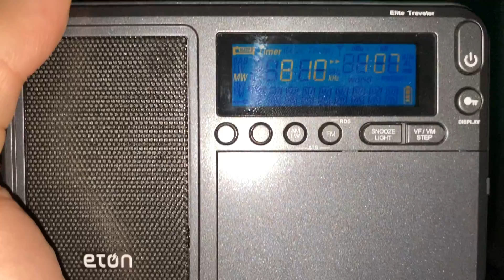Capital District Monthly Test (10/6/20) (EAS 3988)